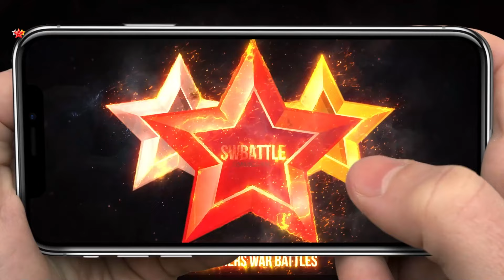His G3 Team SHOULD BE ILLEGAL - Summoners War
Vivachel, Ragdoll, Beelzebub, Seimei and more Summoners War monsters.